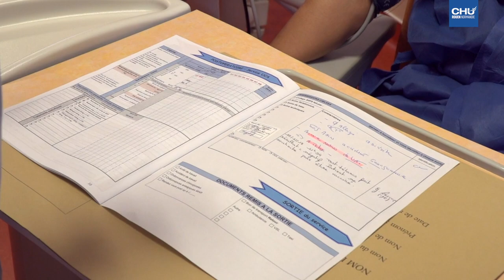Les étapes de votre parcours ambulatoire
Vous allez être opéré en ambulatoire au CHU de Rouen ?
Voici, étape par étape, le déroulement de cette journée !

Réalisation : Direction de la communication
Journaliste : Mathilde LAPOTRE
Cameraman : Christophe DUVAL
Monteuse vidéo : Jennifer LIOT